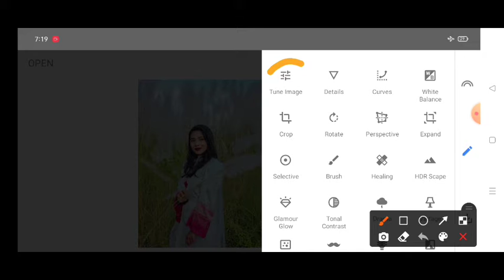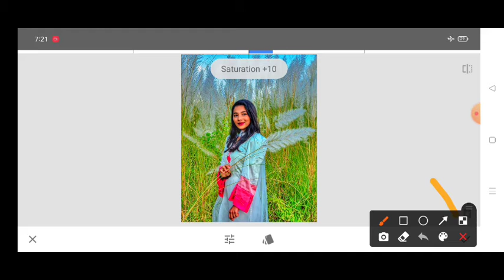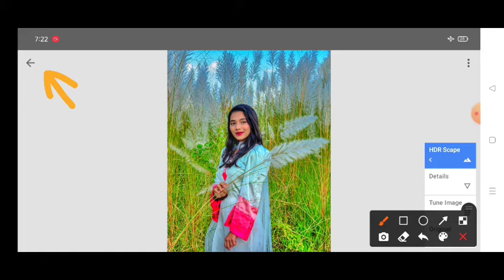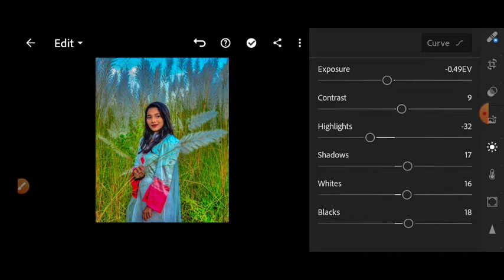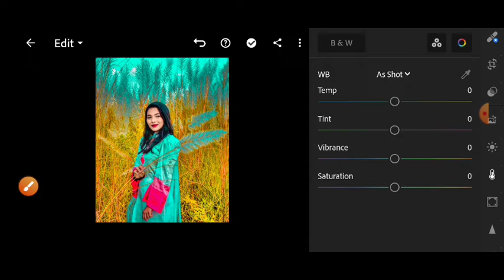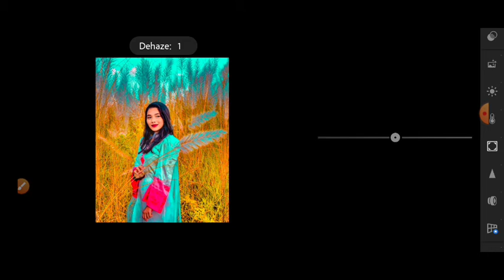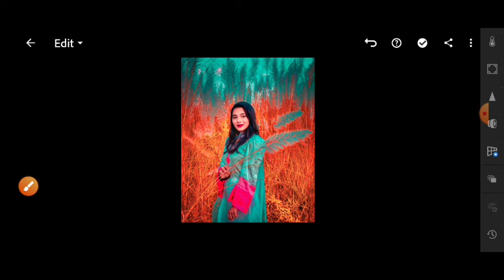new snapseed photo edit।snapseed rad photo editing tricks😃।amazing photo edit।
new snapseed photo edit।snapseed rad photo editing ।snapseed amazing photo edit

snapseed bast photo edit

snapsees amazing photo edit

🥰🥰🥰🥰🥰asslamualaikum🥰🥰🥰🥰🥰